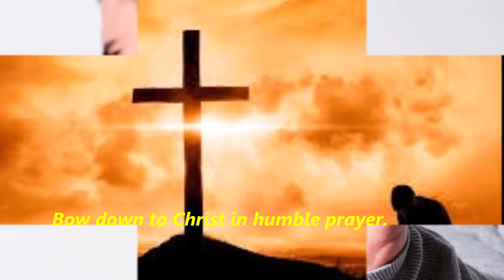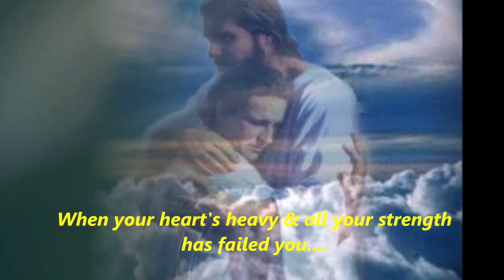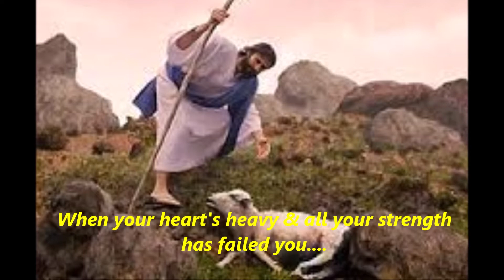"Stop where you are & think about your life!" - Soviet era youth sing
I copied this from one of my old Earl Poisti sermon tapes. I always liked his musical choices at the end of his programs. "When your heart's heavy, & all your strength has failed you...then Christ is near, yes, Christ is near!" In today's rat-race culture it's very easy to forget about what's most important in life. We need to stop where we are & refocus on God with sincere & fervent prayer. Christians who walk in the Spirit have the greatest de-stressor available in life's storms, & we don't need yoga or buddhist meditation in order to preserve our peace of mind. Praise God for that!